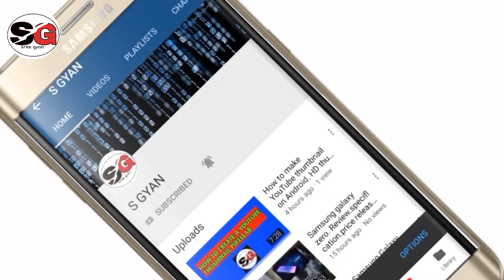mi band 4 review.mi band 4 . Launch 11 June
MI band 4 launch 11 June
Colour display
Bluetooth 5.0 supported
AI supported
Heart rate sensor Wi-Fi technology